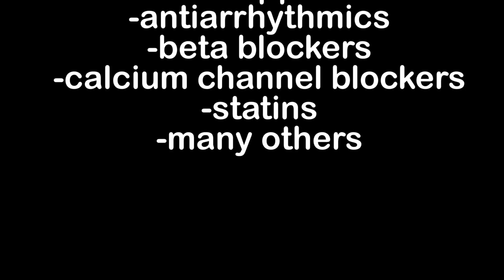Foods Interact with Medications?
Did you know that a variety of foods and supplements can interact with both prescription and OTC medications? Here I detail some of the most prominent examples of Food/Drug interactions.

Much of this information comes from the FDA's page on the topic.
Images are public domain unless otherwise stated.